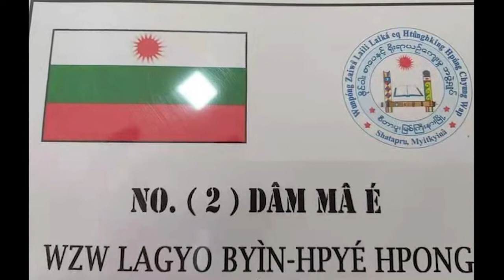WZW Rung Kaw 2 Lang Ngu Na Kasa Hpawng Galaw Ai Shiga